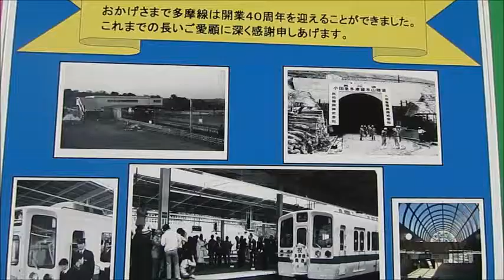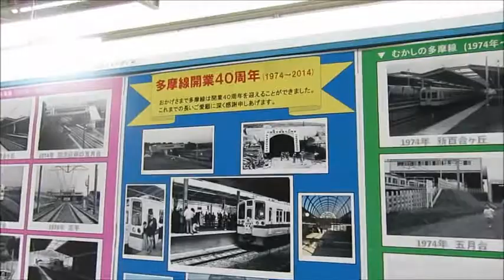小田急多摩線 開業40周年 記念パネル / History of "Tama Line"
2014年、小田急多摩線が開業40周年を迎え、駅に記念パネルが展示されていました。
昔は2両編成で各駅停車のみ、沿線も多摩丘陵の緑濃い地域だったようです。
現在は沿線の開発も進み、10両の多摩急行が走り、隔世の感があります。

BGMはこの動画向けに作りました。
小田急多摩センター駅にて撮影。

History of "Odakyu Tama Line", in Japan.